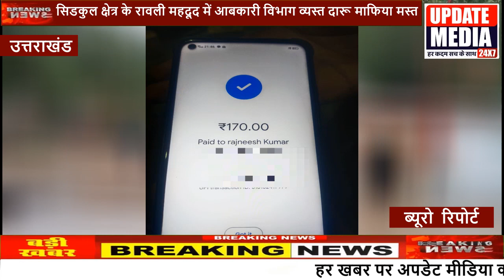सिडकुल क्षेत्र के रावली महदूद में आबकारी विभाग व्यस्त दारू माफिया मस्त